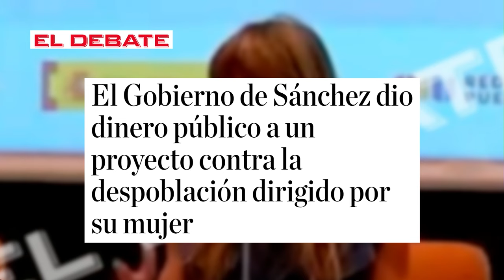El Gobierno de Sánchez dio dinero público a un proyecto contra la despoblación dirigido por su mujer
En este video, descubrirás cómo el Gobierno de Sánchez dio dinero público a un proyecto contra la despoblación dirigido por su mujer. ¡No te lo pierdas!